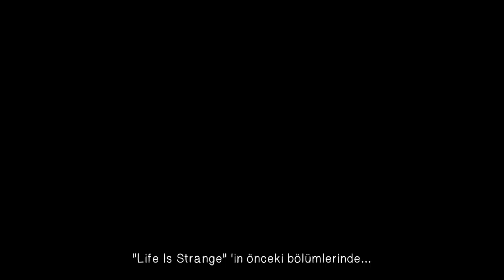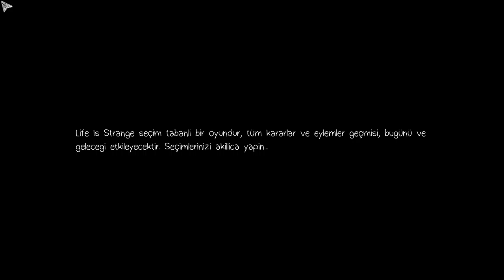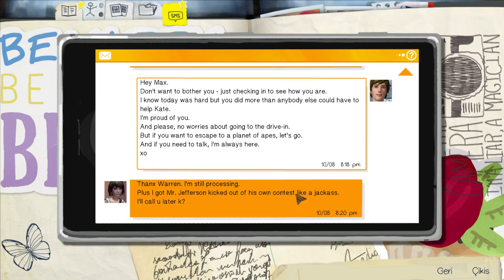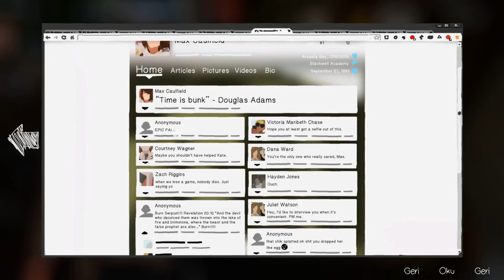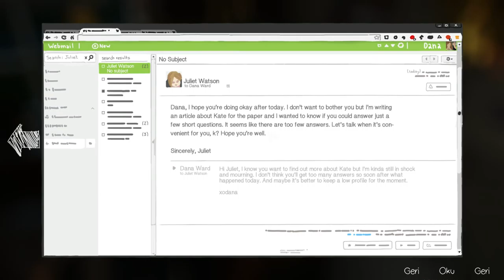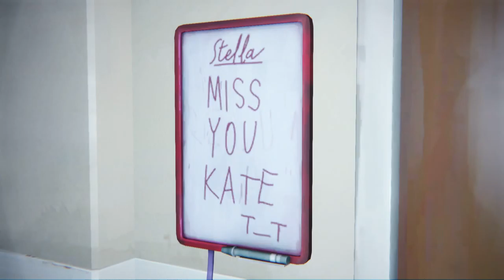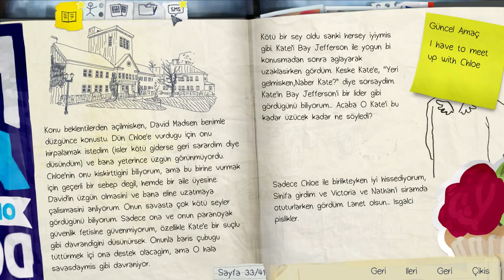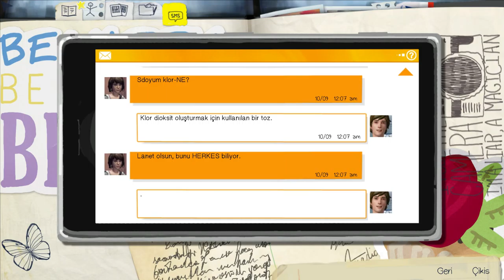Life is Strange (2015) Türkçe - Episode 3 (Kaos Teorisi) - Bölüm 1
Bu bölümde müdürün odasına girip Nathan hakkında delil toplamaya çalışıyoruz.

Life is Strange, DONTNOD Entertainment tarafından tasarlanıp geliştirilen ve Square Enix tarafından da yayınlanıp piyasaya sürülmüş video oyunudur. Oyunda yapılan seçimler sonraki bölümleri kalıcı olarak etkilemekte olduğundan kararları dikkatli vermemiz gerekiyor. Oyun, sakin bir oynanışa sahip ve koşturmamız gerekmiyor.

Oyunda Max adında 18 yaşındaki bir kız karakteri yönlendiriyoruz.

İlerledikçe oyun kendine daha çok bağlıyor ve kendinizi oyunda hissediyorsunuz.

Oyun maalesef sadece Windows'ta oynanabiliyor.